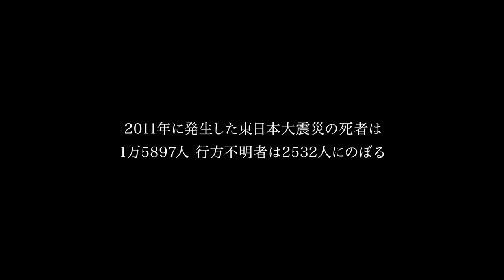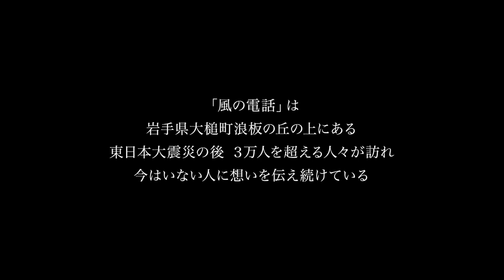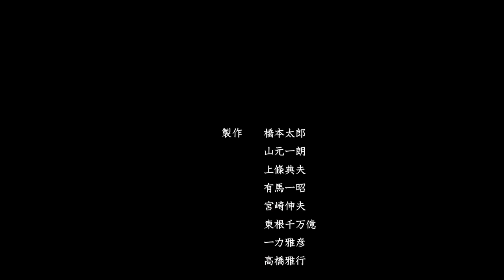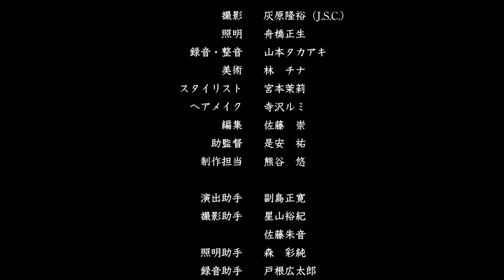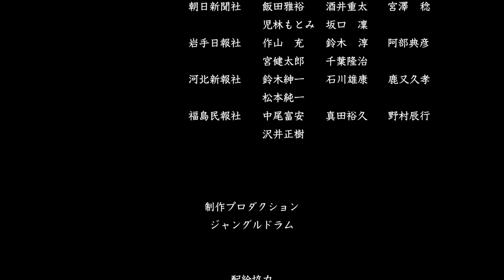Voices In The Wind (2020) Eng/Esp sub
Voices in the Wind / El teléfono del viento / Kaze no Denwa / 風の電話

Subtitles in the captions.